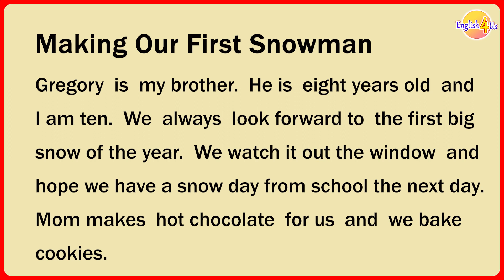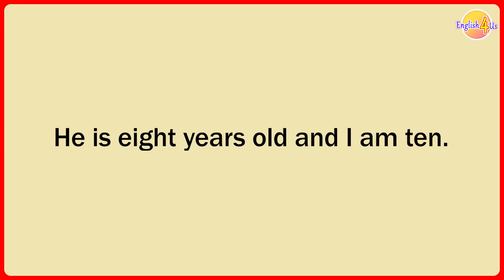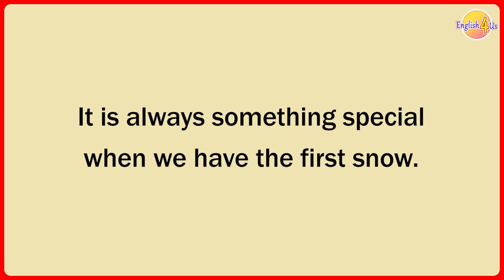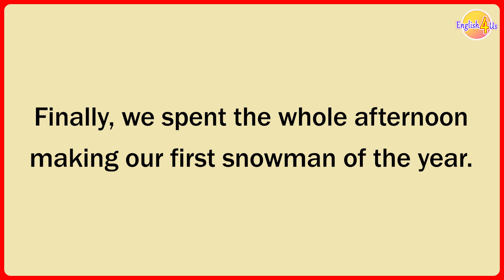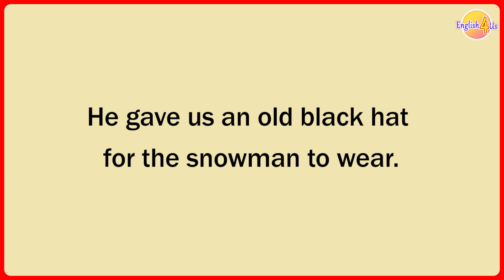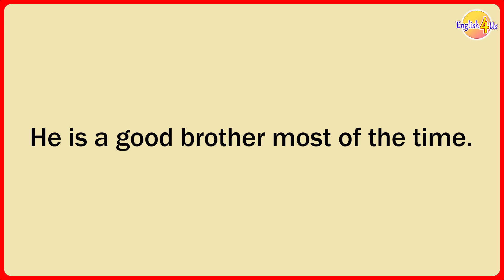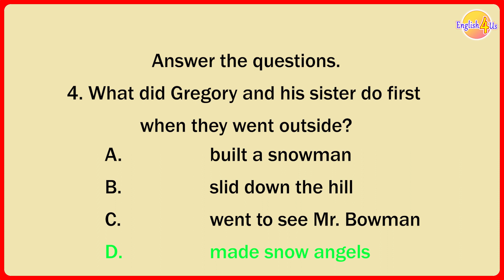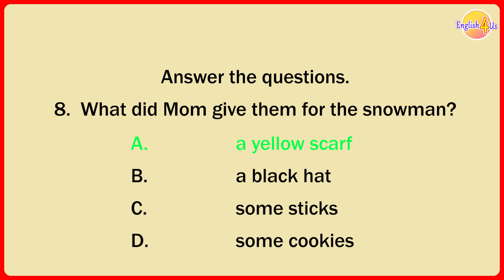Easy English for 10 Minutes | Listen and Practice for Beginner